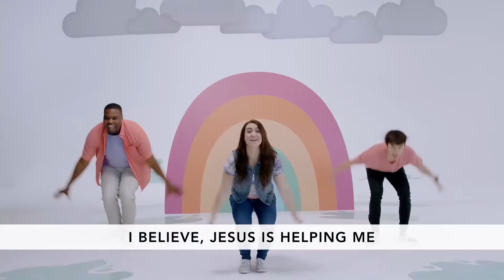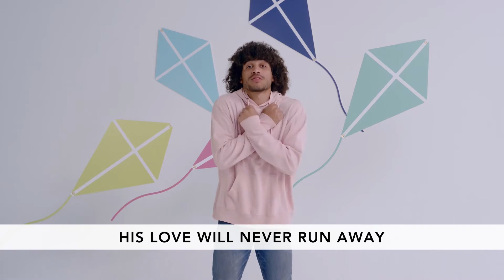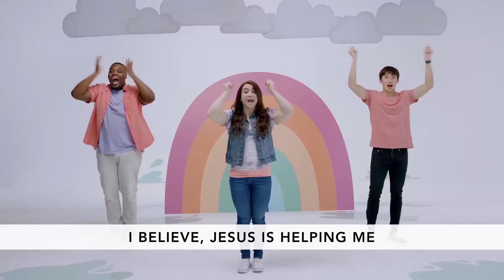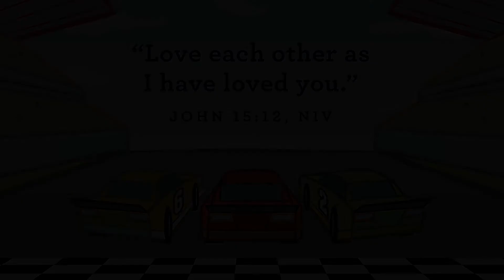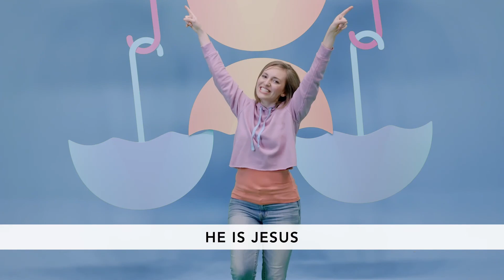Love Your Neighbor! | KIDS Experience | Preschool | March 21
Welcome to Kids Church! Jesus commands us to love one another
the same way He loves us.
Bible Story: Love One Another - John 13:34-35